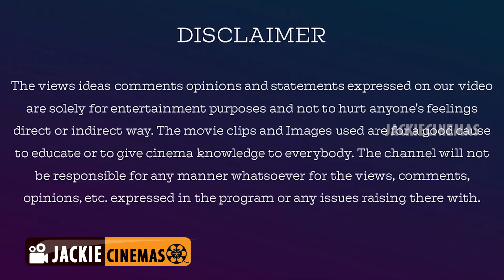கவினையும் லாஸ்லியாவையும் வறுத்தெடுத்த கமல் Bigg Boss 3 D 62 E 63 Review By Jackiesekar 24-8-19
கவினையும் லாஸ்லியாவையும் வறுத்தெடுத்த கமல்  Bigg Boss tamil 3 D 62 E 63 Review By Jackiesekar |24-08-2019